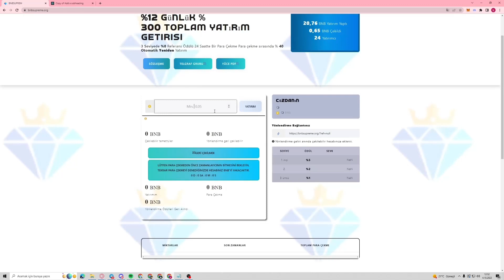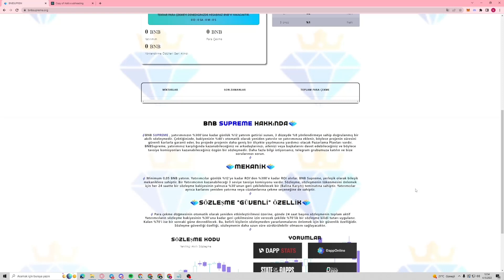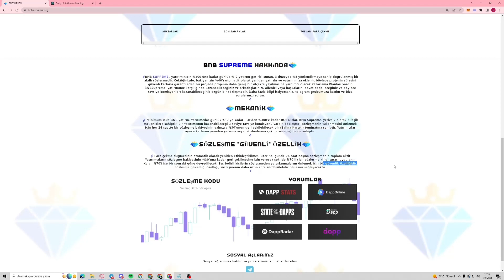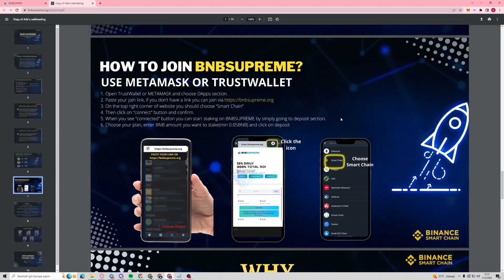BNB SUPREME! GÜNLÜK %12 KAZANÇ! STAKE ET VE PARA KAZAN! DETAYLAR VİDEODA!